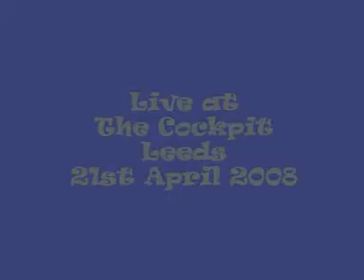Tom McRae & Hotel Cafe - End of the World News (Dose Me Up)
Live at The Cockpit Leeds 21st April 2008